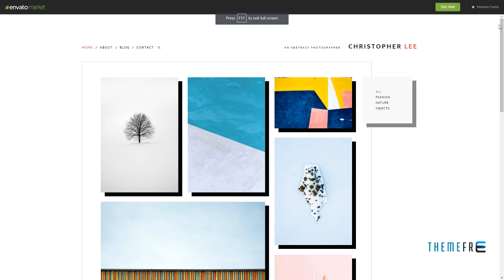Christopher - Portfolio and Photography WordPress Theme Linwood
Columns 1

 Layout Responsive

 Tags clean, creative, elegant, gallery, indie, minimal, modern, personal, photographer, photography, portfolio, simple, stylish, white space